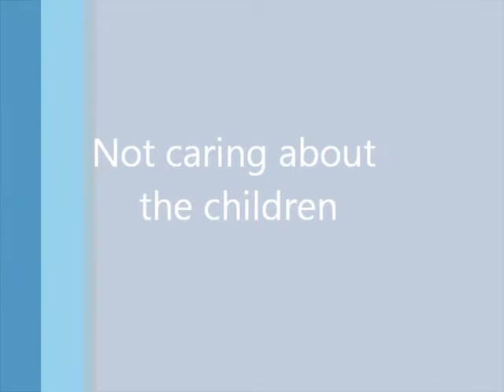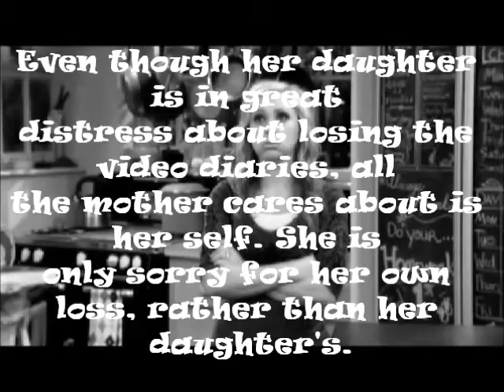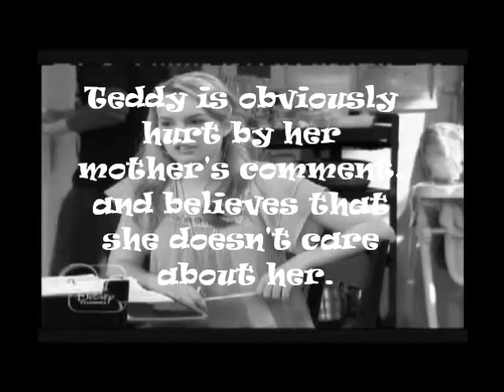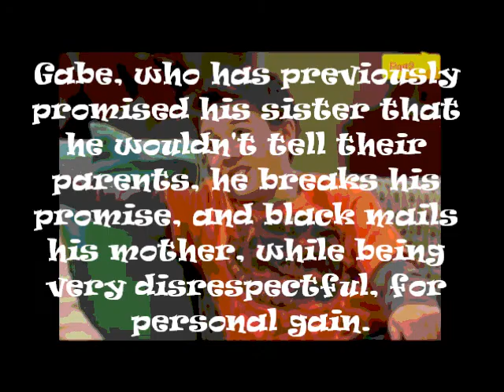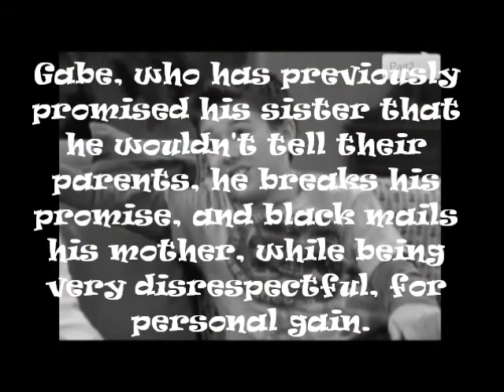Good Luck Charlie.wmv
i no its REALLY bad but for school so yea